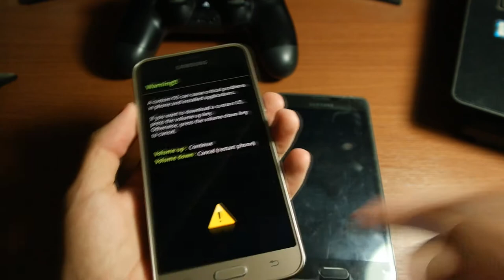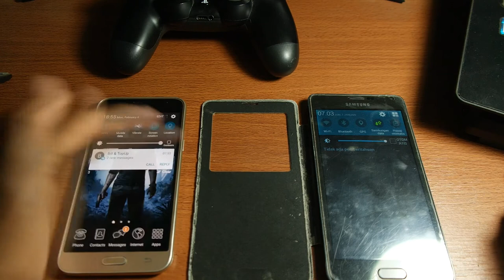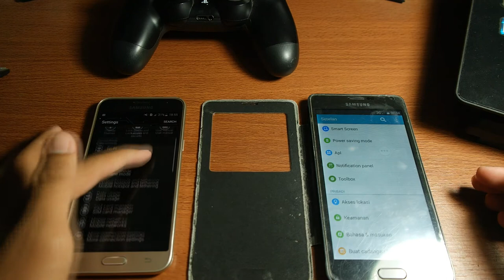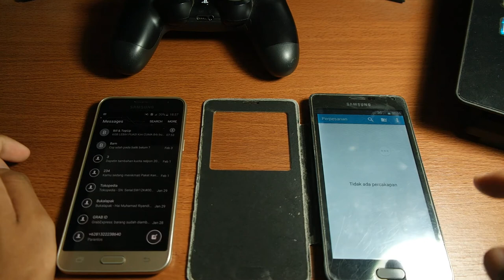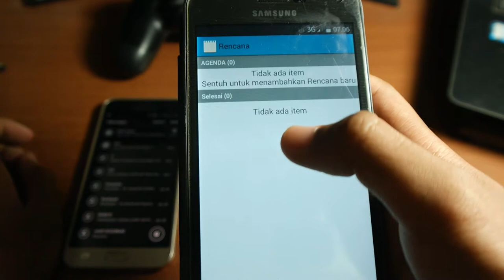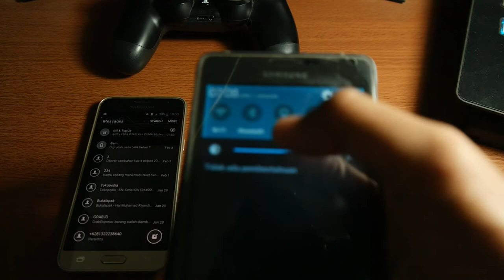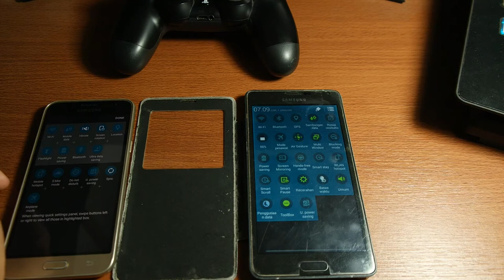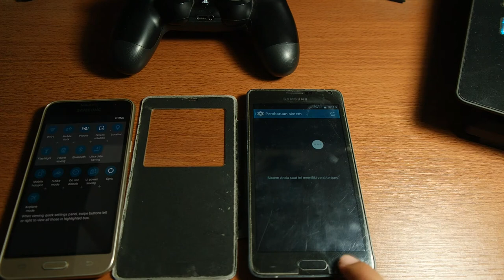Perbedaan HP Samsung ORI dengan Replika!(Tonton Sebelum Beli HP 2nd)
oke bang,kali ini guwek akan memberikan video tips dan bisa juga dianggap tutorial. yaitu perbedaan dan perbandigan hp samsung original dengan hp samsung kw/replika/fake/chinese.dan saya bahas dari sisi yang mudah dilihat saja ya.semoga membantu kalian yang mau beli hp :D

PSU : Gardu Listik
VGA : Bawaaan Mobo
FAN : Kipas Turbin
Processor : AMD Athlon x64 0.1 GHz
Motherboard : Motherboard Mati
HDD : Harddisk PS2
Casing : Kardus&Triplek
Monitor : GG 55 inch Curved Edition
Memory: 128MB Cap Tiga Setang
Headset : Samsul Wireless Edition(Emang gak ada kabel,karena digunting)
Mouse: Virtual Mouse
Keyboard: Virtual Keyboard
Kursi: Kursi Taman